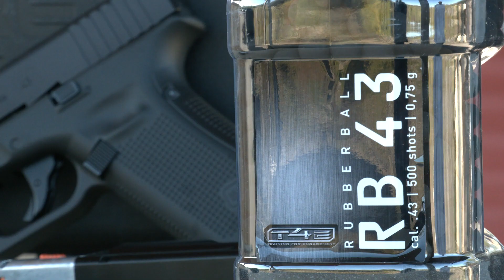Umarex Glock 17 Gen5 Co2 cal. .43, per allenamento e divertimento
Appartenente alla famiglia della T4E (training for engagement) di Umarex, la Glock 17 Gen5 è la replica in calibro .43 della pistola austriaca ed è compatibile con l'intera gamma di accessori di Glock.